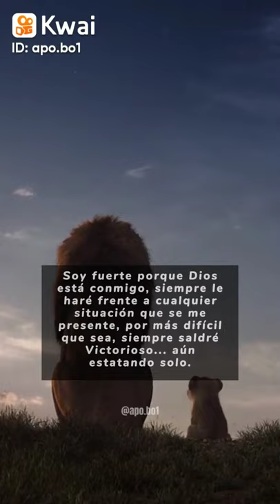gracias Dios por qué tú me haces fuerte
apo.bo1: